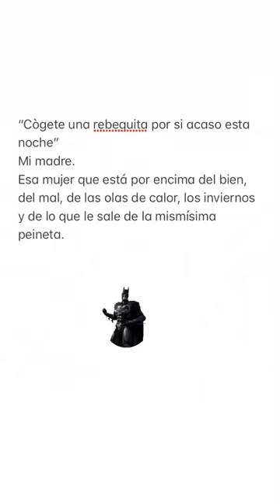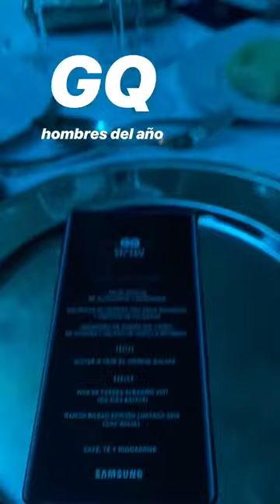BERTA COLLADO. @COLLADOBERTA INSTAGRAM STORIES COMPILATION 24 DE NOVIEMBRE DEL 2018